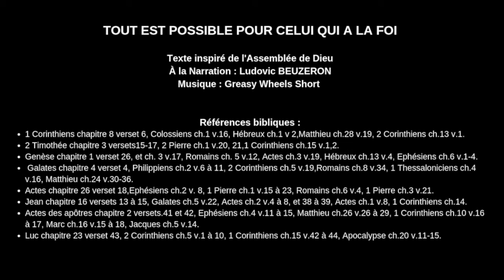Tout est possible pour celui qui a la foi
Une interview en 8 questions pour aborder ma croyance en Dieu et expliquer les raisons qui me poussent à avoir la foi.

👇 LE PITCH DE LA VIDÉO 👇
► DIEU
 Vous postez en façade de votre mur, la phrase suivante : « Tout est possible pour celui qui a la foi ». S’agit-il d’une citation figurative ou d’un véritable message ? Croyez-vous en Dieu ?

► LES SAINTES ÉCRITURES
Ne croyez-vous pas que les écritures sont une accumulation de récits romancés, un meeting pot d’histoires sans véritable fondement, sans preuve historique ?

► L'HOMME
Et l’homme dans tout cela, que croyez-vous de l’homme ? Descends-t-il du singe comme l’affirme la théorie évolutive de Darwin ou au contraire est-il une création divine ?

► JÉSUS-CHRIST
Croyez-vous en Jésus-Christ ? Qui est-il pour vous ? Que représente-t-il au juste ? Est-il vraiment le fils de Dieu ? N’est-ce pas simplement là, un formidable orateur, un parfait communicant ?

► LE SALUT
En matière de « Salut », que croyez-vous ? Sommes-nous tous perdus ?

► LE SAINT-ESPRIT
Croyez-vous au Saint-esprit ? Que représente-t-il concrètement ? Comment se manifeste-t-il ?

► L'ÉGLISE
Et l’église dans tout cela ? Que pensez-vous du rôle de l’église ? À quoi sert-elle au juste ? En avons-nous vraiment besoin ?

► L'ESPÉRANCE
Pour conclure et revenir sur votre citation « Tout est possible pour celui qui a la foi ». Croyez-vous sincèrement que « tout est vraiment possible ? » Cela ne nous rendra pas celles et ceux qui sont partis. Cela ne supprimera pas non plus tout le mal dont nous souffrons ? Et puis, en quoi la foi change quelque chose à tout cela ?

👇 Je crois que vous devez prendre le temps de vous poser et de réfléchir. Tout est une question de foi et de choix. Moi, j’ai choisi Jésus-Christ pour le bien qu’il procure. Il est le chemin, le seul qui mène à Dieu. Réfléchissez un instant et cherchez à comprendre. Demandez, vous recevrez !